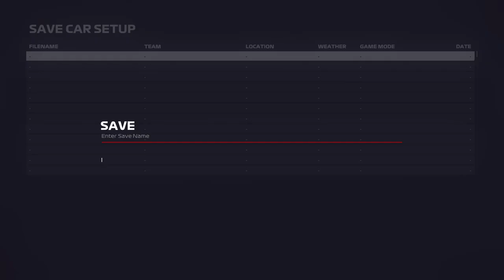F1® 22 2024 06 15 20 15 35